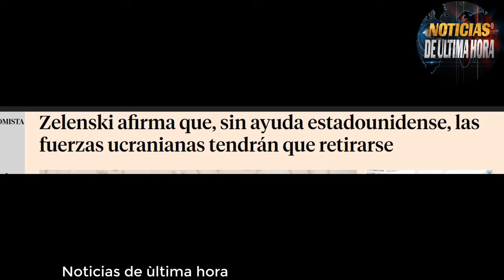🔴ÙLTIMA HORA UN NUEVO TANQUE LEOPARD DESTRUIDO UCRANIA SIN USA TENDRÀ QUE RETROCEDER ZELESNKY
🔴Boletin de Noticias internacionales de hoy 20 de marzo de 2024.

saludo cordial , gracias por su sintonía, según el reporte que entrega el ministerio de la defensa de Rusia, los operadores de drones han reportado una nueva eliminación de otro tanque leopard 2 a 6 de Alemania ,según lo esta informando la agencia rianovosti, uno de los comandantes del pelotón bataysk ha dicho al medio eslavo que fue identificado mediante el reconocimiento de la zona y por llamadas de los residentes locales en la republica popular de Donetsk.

Según el comandante del pelotón las bondades de los cuales hablan los medios occidentales de los leopard no existen y ya soló ellos han podido destruir dos tanques leopard alemanes,

Explican que tras los análisis  no hay nada raro, tienen las mismas estructuras que otros tanques más si carecen de protección adicional como la que si tienen los tanques de la federación , lo que en su defecto aumentan los riesgos de su vulnerabilidad ante los ataques del ejercito ruso en el campo de batalla.

Un ataque masivo ruso nocturno daña infraestructura energética en seis regiones ucranianas

El ataque masivo con misiles y drones lanzado la pasada noche contra Ucrania dejó daños en la infraestructura energética en seis regiones, informó este viernes el primer ministro ucraniano, Denís Smigal.

"Anoche, Rusia continuó sus bárbaros ataques contra el sistema energético ucraniano. Hay daños en la infraestructura energética de las regiones de Dnipropetrovsk, Vinitsia, Ivano-Frankivsk, Leópolis, Cherkasi y Chernivtsi. En algunas regiones se han producido apagones de emergencia", indicó en un mensaje en Telegram.

Zelenski denuncia que Rusia busca el "desastre ecológico" tras sus últimos ataques a centrales hidroeléctricas

noticias Estados Unidos hoy 30de marzo de 2024
Noticias EE.UU. Hoy 30de marzo de 2024
noticias igor konashenkov hoy 30de marzo de 2024
noticias de Venezuela hoy 30de marzo de 2024
noticias del mundo hoy 30de marzo de 2024
noticias del dia hoy 30de marzo de 2024
noticias de colombia hoy 30de marzo de 2024
noticias mundiales hoy 30de marzo de 2024
noticias españa hoy 30de marzo de 2024.